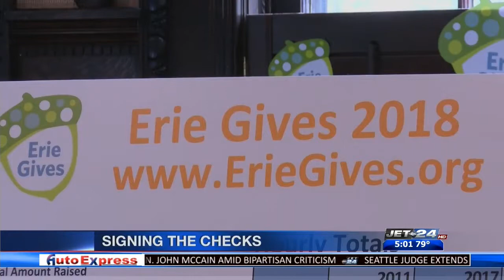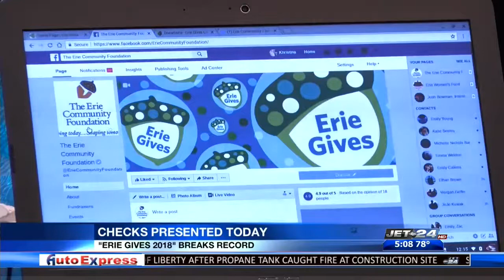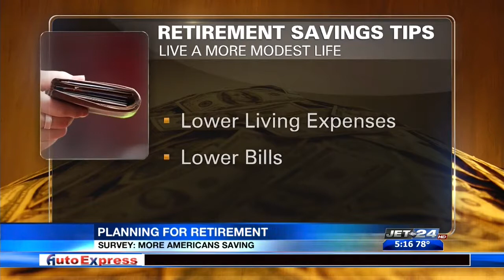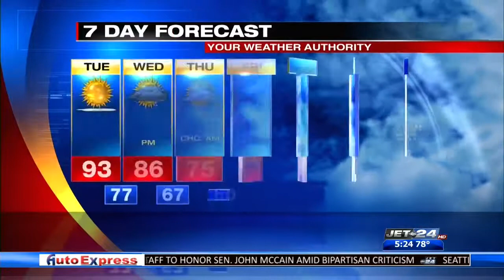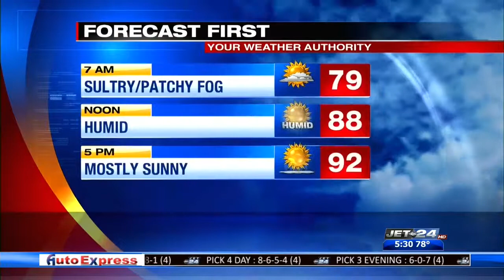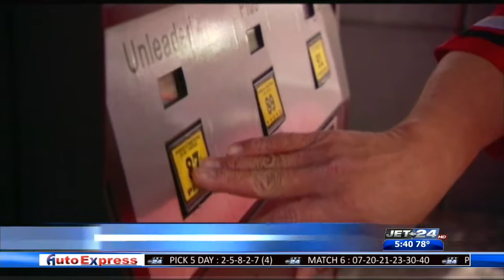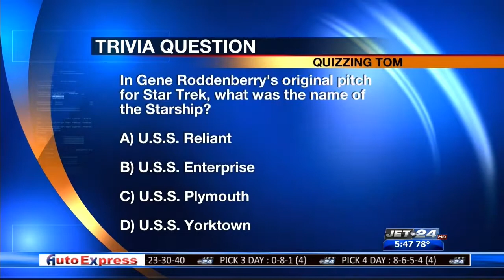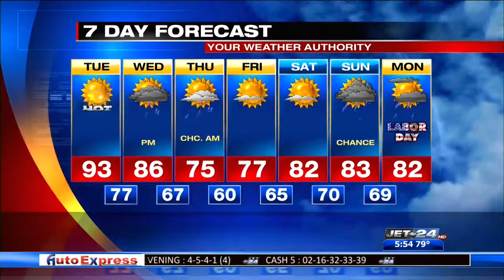Jet 24 Action News Good Morning Erie 5am